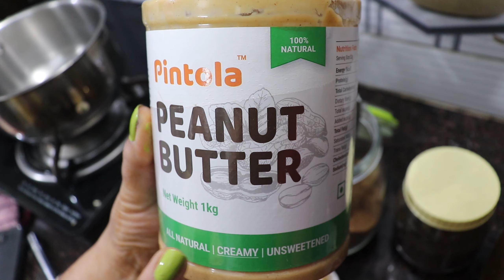Vegan Chai | Peanut Butter Tea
We made this mouth watering vegan tea with peanut butter. try tis out and let us know you thoughts.